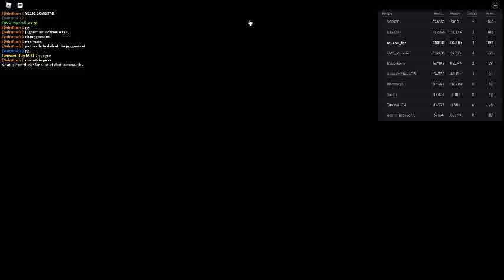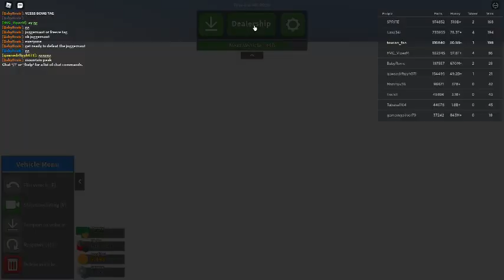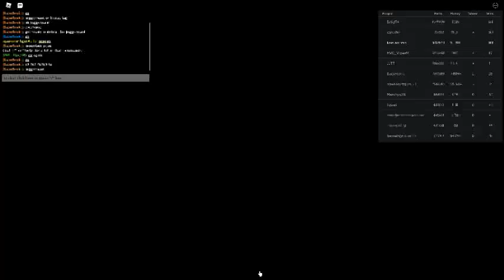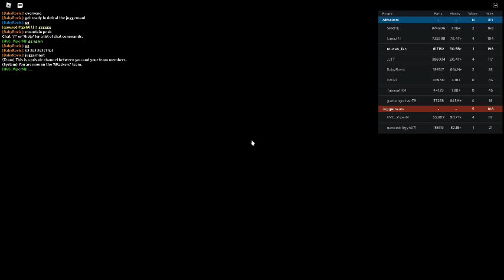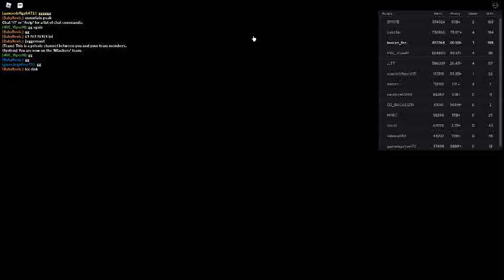Russia Car Crash Compilation 8859